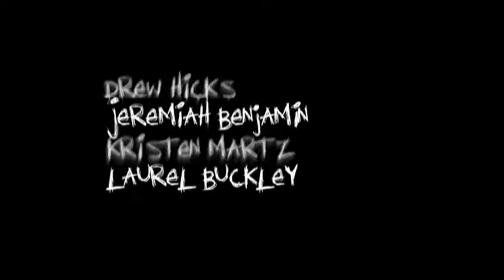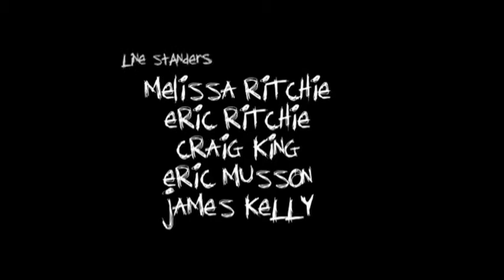THE FREE BOX #19 "That's What She Said" (part 2) [SEASON 2]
Brad and Trevor come out of the movies and meet some hot chicks